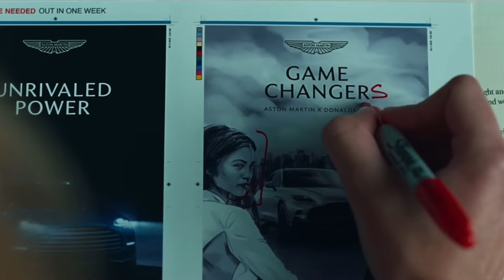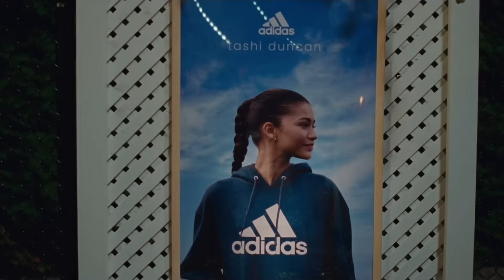Challengers | Movie Review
Eazy's World Reviews Challengers starring Zendaya, Mike Faist, and Josh O’Connor directed by Luca Guadagnino